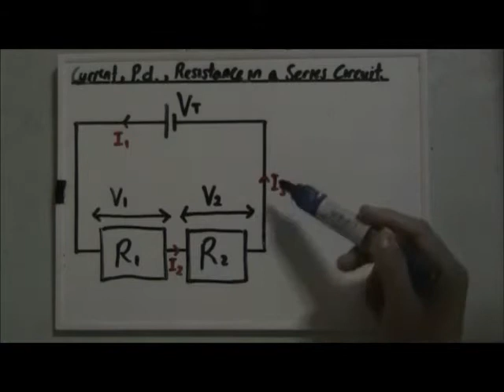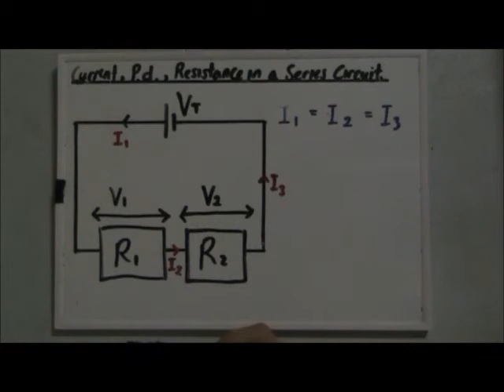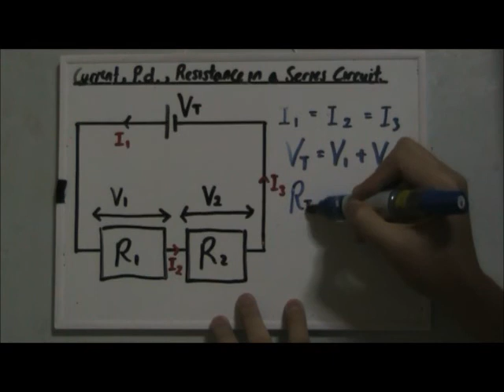Current, Pd and Resistance in a Series Circuit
Presented: Mr Oh Ming Yeo